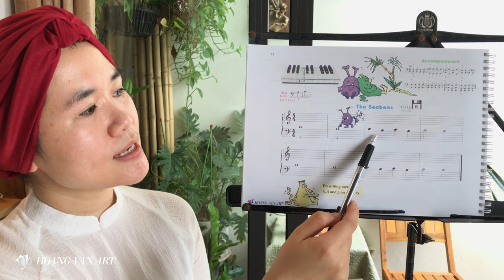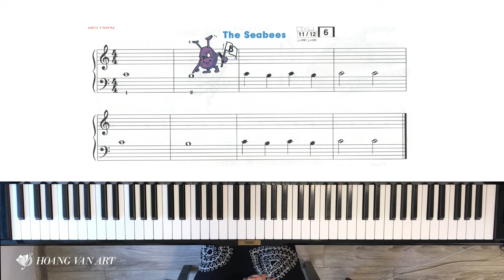Bài 6 - The Seabees | John Thompson’s Easiest Piano Part 1 | ThS Hoàng Vân